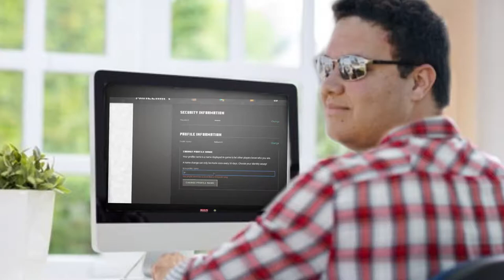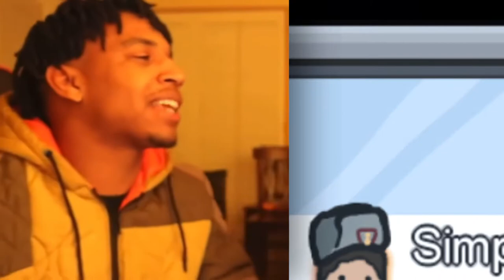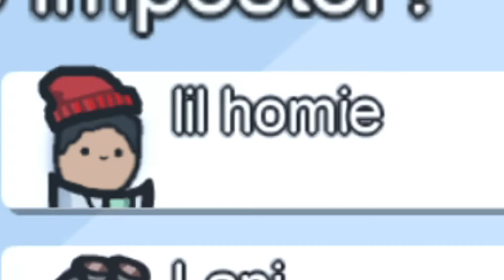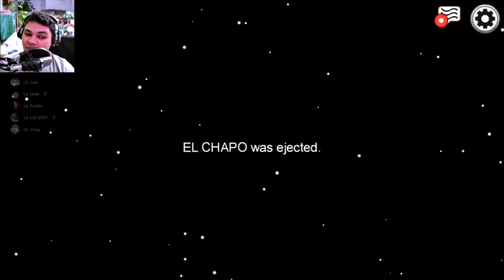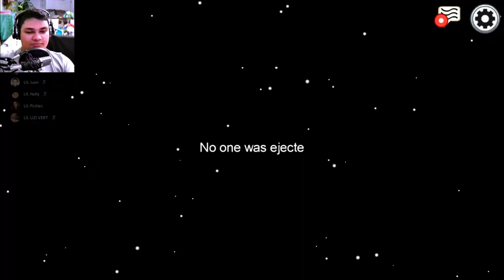Impostors BEGONE | Among Us w/ friends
today we return to playing some Among Us with my friends! We must remove the sus people from existence